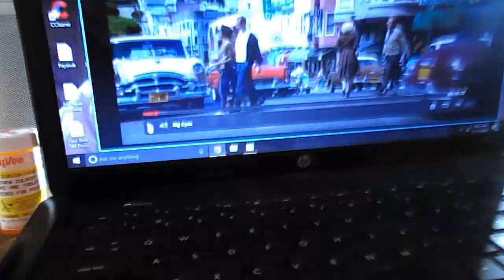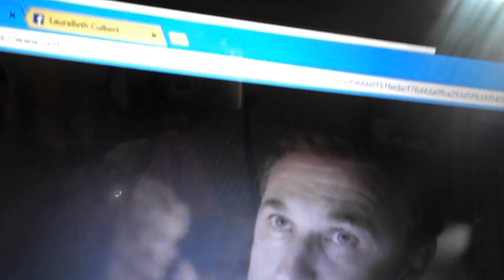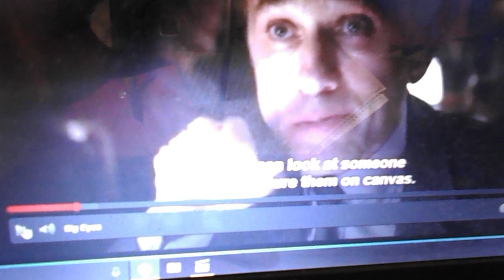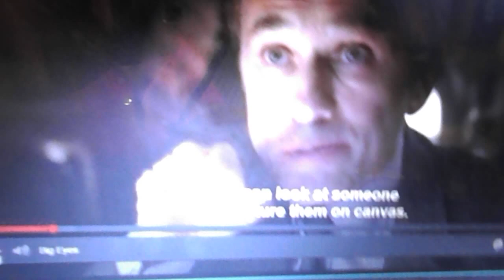1. Evidences of Narcissistic and Histrionic Behaviors in Relationship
I felt this movie gave excellent examples of narcissism and histrionic behavior played out! Let me know if this helped you understand narcissism and histrionic personality traits better?